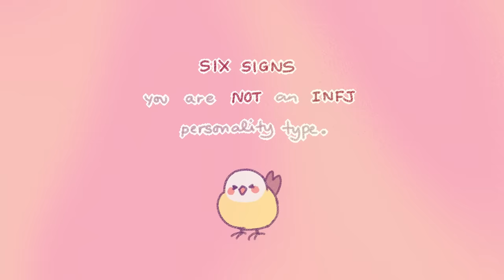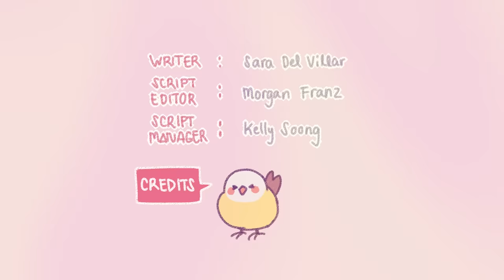6 Signs You're NOT An INFJ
Previously, we made a video on the signs you're an INFJ. But what are the signs you're NOT an INFJ? What makes someone an INFJ– the rarest personality type in the world? Out of the groups of personality types, the two most similar and mistyped are INFJ and INTJ. They are both reserved, intuitive, goal-oriented, and big-picture thinkers. However, the difference lies in how each approaches the world. Here are a few signs you're not an INFJ.

If you're wondering about the videos about the signs you're an INFJ, here's the link to it

Writer: Sara Del Villar
Script Editor: Morgan Franz
Script Manager: Kelly Soong
VO: Amanda Silvera
Animator: Karen Fong
YouTube Manager: Cindy Cheong